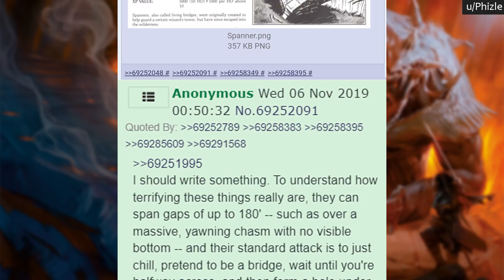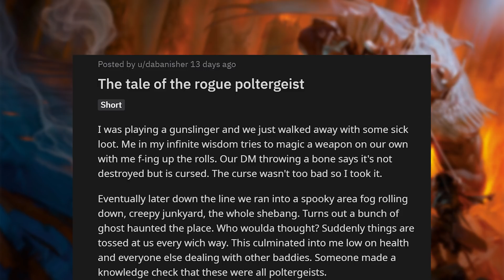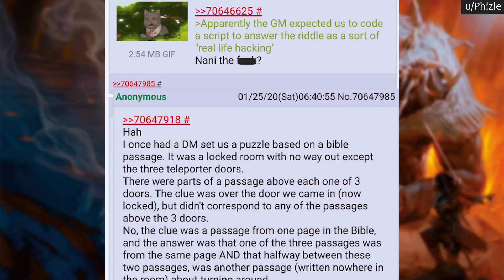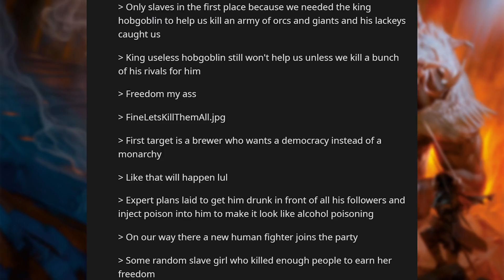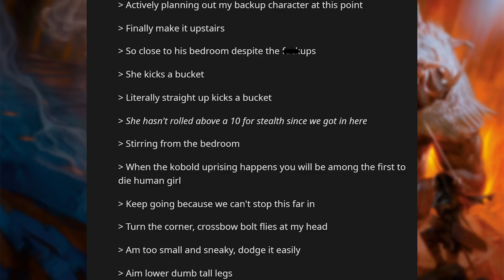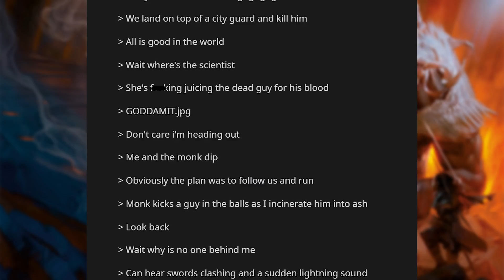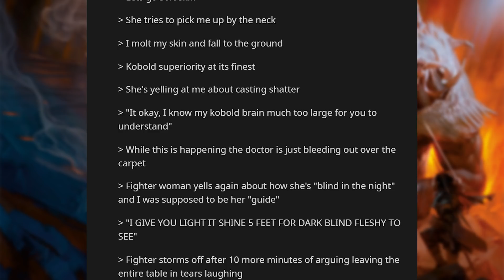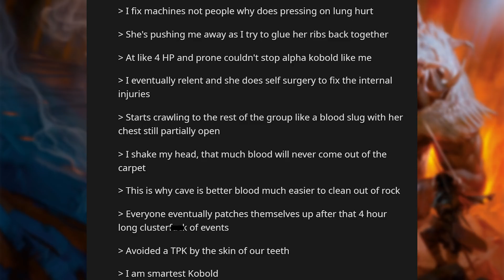r/DnDGreentext Top Posts of All Time #70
r/DnDGreentext Top Posts of All Time